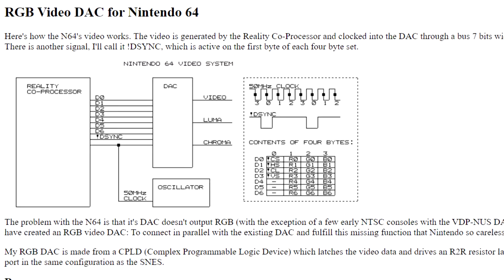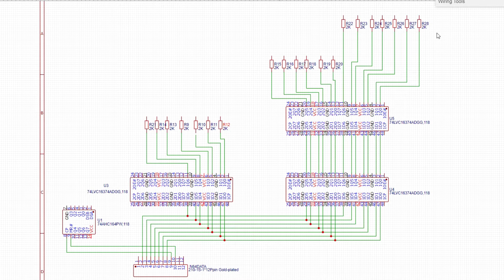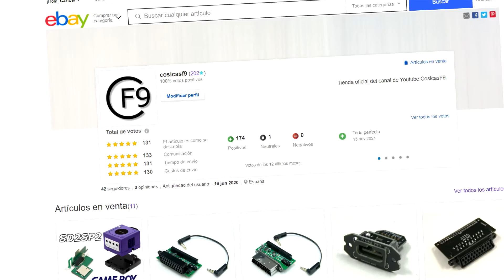Nintendo 64 con salida RGB: ¡MI PROPIO MOD! N64RGBVDC - Parte 7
Enlace para comprar el N64RGB VDC:

Pinzas de precisión:

Soporte para placas de circuitos:

Cuchilla de precisión:

Alcohol isopropílico:

Destornillador Triwing o trilobular: